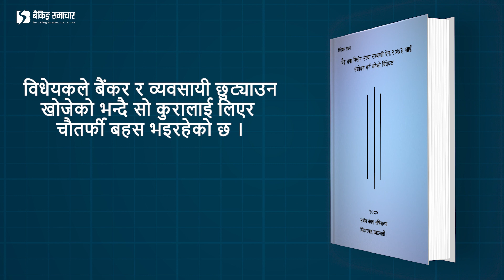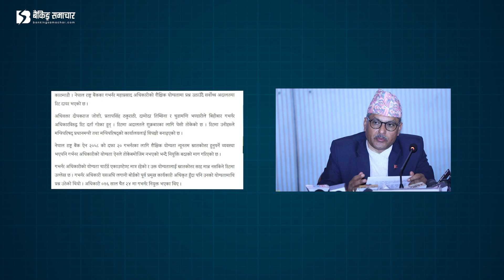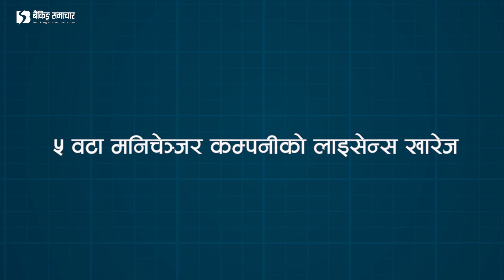Report : वर्ष २०८० मा बैंकिङ्ग क्षेत्रमा भएका मुख्य गतिविधि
The year 2080, which started with uncomfortable liquidity and high interest rates in Nepal's banking sector, has ended with high liquidity and low interest rates leaving behind new challenges and possibilities.